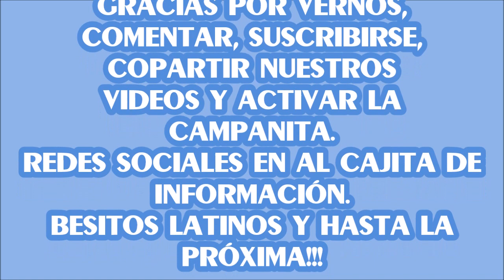MIS BASES DE MAQUILLAJE \ FAVORITAS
Hola mis queridas y mis queridos, en el video de hoy les mostraré cuales son mis bases preferidas y les hablaré un poco de éstas y les comentaré también sobre cómo escoger tu base adecuada a tu tipo y tono de piel.
FACEBOOK: Latinas por el mundo
INSTAGRAM: Latinas por el mundo
O ESCRIBENOS A: porelmundolatinas@gmail